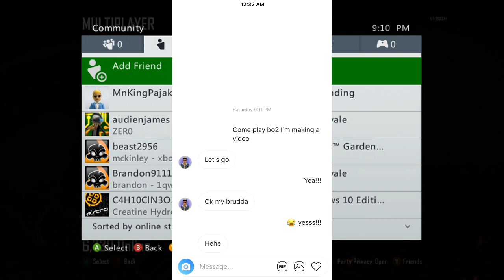Back At This Again | Funny Moments #20 | Call Of Duty: Black Ops 2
Hey guys hope you enjoy this video! HAVE A GREAT DAY!

Make sure to flag all mean, spam, and hateful comments as we don't need that here :D